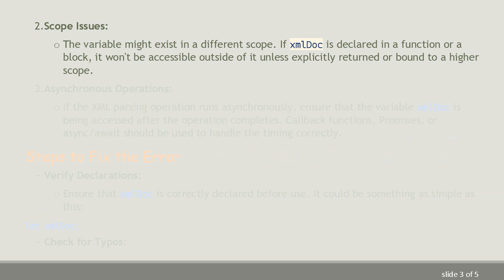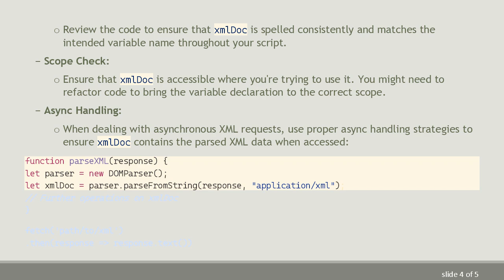Understanding and Resolving the xmlDoc is not declared Error in Firefox Extensions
Learn how to troubleshoot and fix the `xmlDoc is not declared` error when parsing XML in your Firefox extensions using JavaScript.
In the development of Firefox extensions, dealing with XML data is a common task, especially when handling data sourced from web services or configuration files. However, one often encountered challenge is handling the "xmlDoc is not declared" error. Let's delve into the potential causes and solutions for this issue.

Why the Error Occurs

The error message "xmlDoc is not declared" typically indicates that somewhere in your code, you're attempting to use an xmlDoc variable that the JavaScript engine does not recognize as being defined at that point in scope. In JavaScript, variable declarations must precede their usage to ensure the script functions correctly without runtime errors.

Common Scenarios Leading to Error

Misspelled or Missing Variable Declaration:

You may have inadvertently misspelled the variable name or forgot to declare it with var, let, or const before using it. JavaScript requires explicit declarations due to its lexical scope nature.

Scope Issues:

The variable might exist in a different scope. If xmlDoc is declared in a function or a block, it won't be accessible outside of it unless explicitly returned or bound to a higher scope.

Asynchronous Operations:

If the XML parsing operation runs asynchronously, ensure that the variable xmlDoc is being accessed after the operation completes. Callback functions, Promises, or async/await should be used to handle the timing correctly.

Steps to Fix the Error

Verify Declarations:

Ensure that xmlDoc is correctly declared before use. It could be something as simple as this:

Check for Typos:

Review the code to ensure that xmlDoc is spelled consistently and matches the intended variable name throughout your script.

Scope Check:

Ensure that xmlDoc is accessible where you're trying to use it. You might need to refactor code to bring the variable declaration to the correct scope.

Async Handling:

When dealing with asynchronous XML requests, use proper async handling strategies to ensure xmlDoc contains the parsed XML data when accessed:

Conclusion

Understanding variable scope and asynchronous operations in JavaScript is crucial for resolving the "xmlDoc is not declared" error. Ensuring proper variable declaration is a start, but often the solution involves a careful redesign of how and when your variables and functions interact during runtime. As with many programming challenges, a methodical debugging approach will often reveal the path to resolution.

If you consistently encounter this error, consider employing debugging tools such as console.log() to trace the values and scope of your variables as they execute. Happy coding!